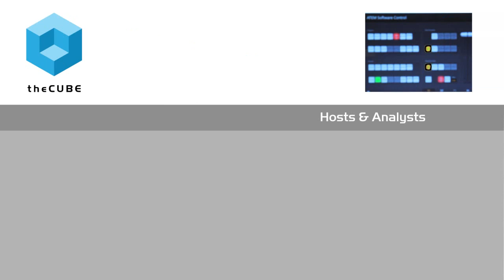Mykola Hayvanovych - MIT CDOIQ Symposium 2015 - theCUBE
01. Mykola Hayvanovych, Intel, Visits theCUBE. (00:20)
02. Intel Is Not Just a Hardware Company. (00:38)
03. Advanced Analytics to Improve Healthcare. (02:17)
04. Intel Earning It's Right to Be a Trusted Advisor in the Market. (04:16)
05. Accumulo and Sqrrl. (06:17)
06. Enabling Customers from a Variety of Perspectives. (07:48)
07. Pushing Intensive Jobs Down to the Silicon. (08:45)
08. How Spark Is Useful and New Intel Memory Project. (10:18)
09. Moore's Law and Volume, Velocity, Variety and Value. (13:24)
10. Spark and Hadoop Complement Each Other Well. (16:04)
11. Will Data Scientists Become Obsolete. (16:48)
12. Machine Learning:  Learning and Understanding Patterns. (22:12)
13. Hayvanovych's Role at MIT CDOIQ Symposium. (23:13)

Big Data volume, velocity and variety continue to grow; but what about value?
by Betsy Amy-Vogt | Jul 22, 2015

Intel Corp. is constantly earning it’s right to be a trusted advisor in the data management marketplace, according to Mykola Hayvanovych, global director of Data Science with Intel. Hayvanovych joined theCUBE, SiliconANGLE’s Media team, during an interview at the MIT CDOIQ Symposium 2015 event in Cambridge, MA.

Referring to a healthcare and life sciences use-case scenario to be discussed in his upcoming speech at MIT CDOIQ, Hayvanovych describes how advanced analytics and enriched data sources have been used to build an analytical model to predict and reduce patient re-admissions, saving the healthcare provider costs and increasing patient care standards. Hayvanovych believes that Hadoop’s ability to ingest and analyze heterogeneous data sources will “continue to change business and how it is done.”

Hayvanovych also discusses current projects, including Intel’s own Project Rhino, where features now enable cell-level security, and a new project to push intensive jobs typical of Hadoop down to the silicon level.

Maintaining a competitive edge

Applying Moore’s Law to software, Hayvanovych sees the three V’s of Big Data – Volume, Velocity and Variety – as continuing to grow exponentially. However, a fourth V – Value – is different. He believes that as data keeps growing exponentially, organizations will be forced to go through ever-increasing data faster and faster to maintain a competitive edge.

Wrapping the interview, Hayvanovych explains why he believes the role of the data scientist will remain relevant as the industry evolves. “There still will be the need for the person who will know which algorithm to take in specific context and apply to data to bring value to enterprise,” he says.

According to Hayvanovych, the key to being a great data scientist is not just the applied math knowledge, but knowing the context of the business and being able to think outside of the box. “It’s not about doing different things but doing things differently,” he says.